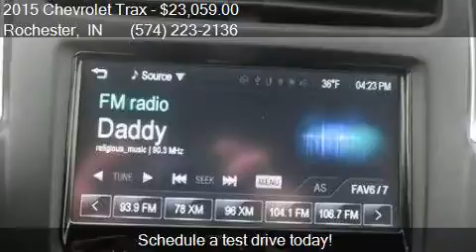2015 Chevrolet Trax LT 4dr Crossover w/1LT for sale in Roche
This 2015 Chevrolet Trax LT 4dr Crossover w/1LT is for sale in Rochester, IN 46975 at Sheperds Chevrolet Buick.

Engine: 1.4L I4
Transmission: Automatic 6-Speed
Color: Summit White
Mileage: 6419
Contact Sheperds Chevrolet Buick 1520 E 9th St Rochester, IN 46975 to test drive this 2015 Chevrolet Trax LT 4dr Crossover w/1LT today.